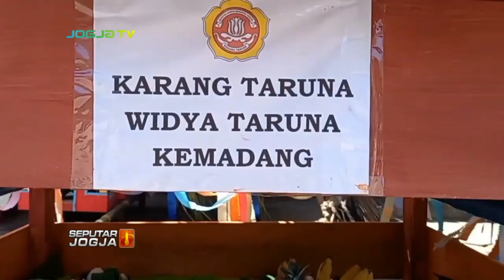WARGA KEMADANG LARUNG TUJUH GUNUNGAN KE LAUT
SEPUTARJOGJA- Ratusan warga Desa Kemadang, Kecamatan Tanjungsari, Kabupaten Gunungkidul, menggelar tradisi sedekah laut dalam perayaan malam 1 Muharam atau 1 Suro dalam istilah jawa. Ada tujuh gunungan hasil bumi yang dilarung di pantai Baron.